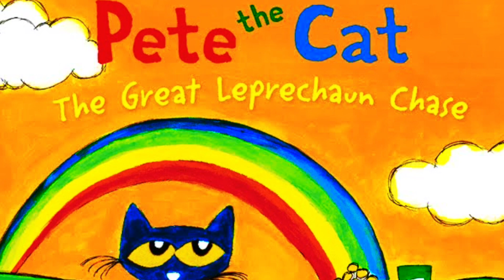Pete the Cat - The Great Leprechaun Chase - Read Aloud by Teacher Melissa - St. Patrick's Day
Written and illustrated by James Dean
Published 2019
Harper Collins